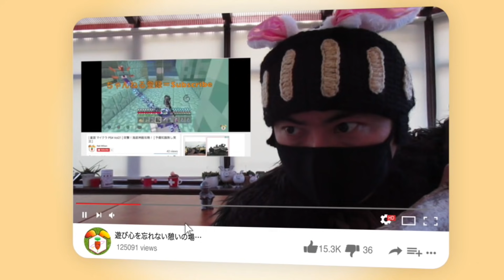【バイオミュータント】強力！愉快！爽快！最強のミサイルピストル紹介！【BIOMUTANT】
【🐰バイオミュータント🦊】

『バイオミュータント (Biomutant) 解説』
本作はスウェーデンのExperiment 101が開発するオープンワールド型アクションRPG。Experiment 101はAvalanche Studiosで「ジャストコーズ」シリーズのアートディレクターとして活躍していたステファン・リュンクヴィスト（Stefan Ljungqvist）氏が立ち上げたスタジオで、本作は当スタジオの初作品。擬人化された動物達が暮らすファンタジー世界で，レッサーパンダ風の主人公が世界の秩序を保ってきた生命の樹を守るために，巨大なモンスターと戦っていくというストーリーになっている。

ステファン氏は15年以上の本格的な格闘経験があり、中国でカンフーを学んだ経験もある。本ゲームで主人公はカンフーや銃を使ったガンフーを駆使して戦うが、至る所に格闘技へのこだわりがみられたりする本格仕様。発売は2021年5月25日でプラットフォームはPCとPS4、Xbox ONEを予定している。